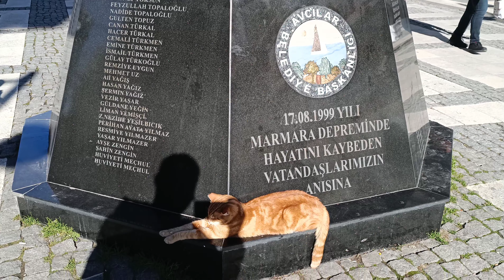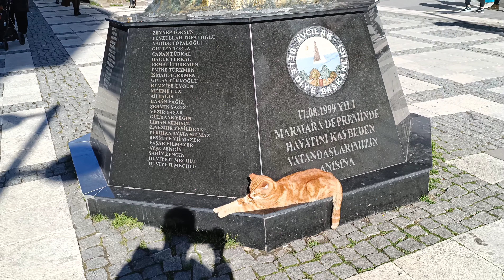İstanbul Avcılar Neighbourhood/ Walking Down To Beach 🏖️ Side